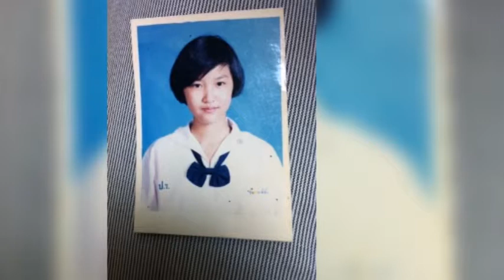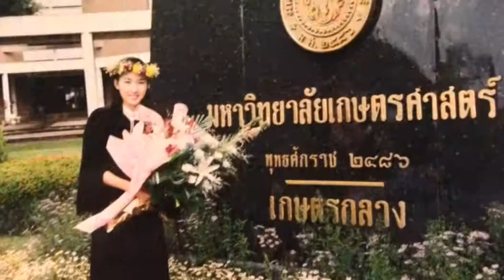พูดคุยกับคุณหลุ่ย แซ่กั๊วะ ผู้บริหาร Weibo Thailand ในรายการ Biz Diva ทางกรุงเทพธุรกิจทีวี ตอน 1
สัมภาษณ์และพูดคุยคุณหลุ่ย แซ่กั๊วะ กก.ผจก. บ.เจียระไน เอ็นเตอร์เทนเมนต์ จก.ผู้บริหาร Weibo Thailand ในรายการ Biz Diva ทางกรุงเทพธุรกิจทีวี